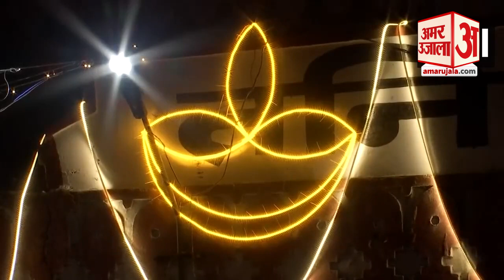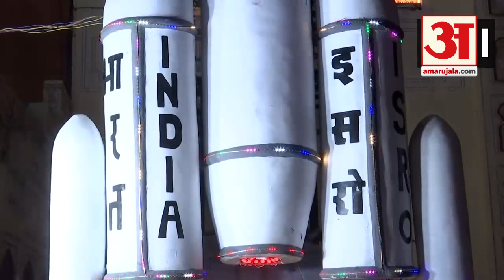Jaipur Diwali 2023:रोशनी से जगमगाया पूरा जयपुर विदेशी सैलानियों का लगा जमावड़ा